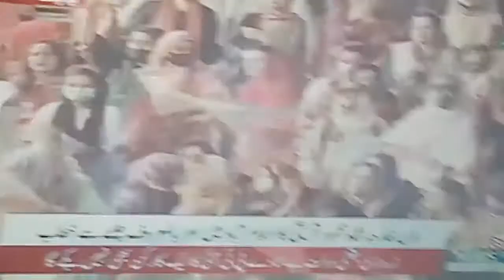Highlight 0:04 - 5:05 from Live Pti Powar Show Islamabad Imran Khan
Description
Hello friends
I'm Zafar Ali journalist
You can entertain with some random Public answers about Funny Questions. You can also Update from Current situation of the Government and Public reviews about the Government. we Also Discuss international current Affairs and get public reviews  I create my own YouTube channel please like this video and do comet subscribe to my Channel for supporting me in sharing my videos

Working On Following Video:
Current Affairs
Public Talks
Public Question/Answers
Latest News About Government
Some Random Common Sense Question From Public

@ABC Pakistan News
Channel Ownar: Zafar ALI

Manager & Video Editor:  Ayesha Zafar ALI
Senior Reporter: Kumail Hedar
Senior Female Reporter: Ayesha

Copyrights :
All videos on this channel are owned rights. We never upload any video without permission except public domain videos. Every video Shoots from its own camera. This Channel Verified From Prime minister Office
Details

Location: Pakistan
 thanks
ABC Pakistan News